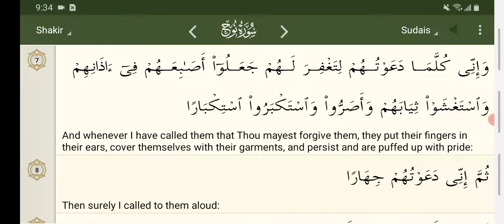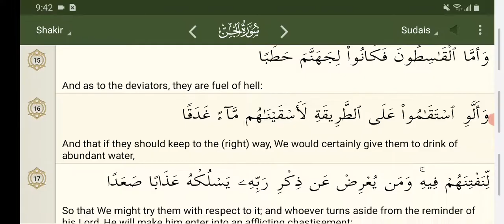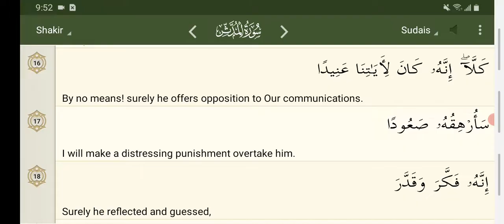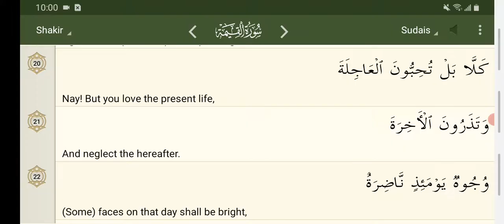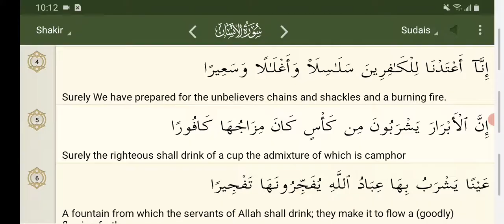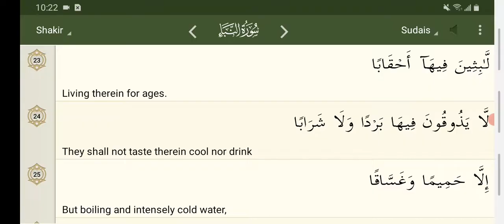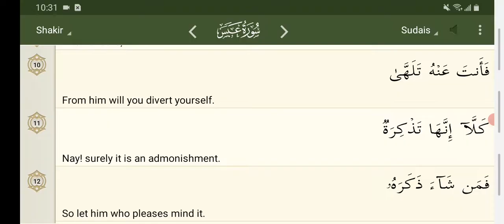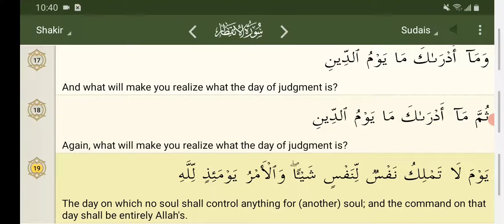Quran live recitation in Arabic with English translation - February 2024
Reading many chapters from Quran in the morning hours. Peace and God bless.